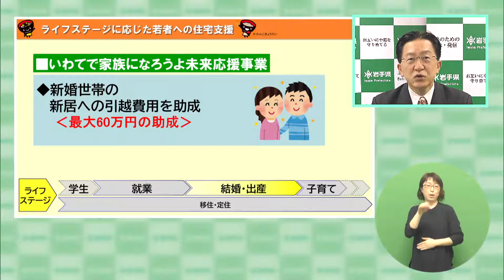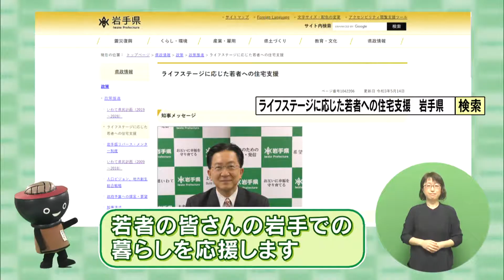いわて！わんこ広報室 【第7回】ライフステージに応じた若者への住宅支援～暮らしやすい岩手県に！～（2021/6/7放送）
人口減少や少子高齢化が進む今、若者の自立と県内への定着や移住を促進することが大切です。
県は、就職や結婚、子育てなどのライフステージに応じて、若者が岩手県に住むことを資金面で応援し、
県内在住の方はもちろん、U・Iターン就職者に向けて住宅支援を行っています。
今回は、ライフステージに応じた若者への住宅支援について紹介します。